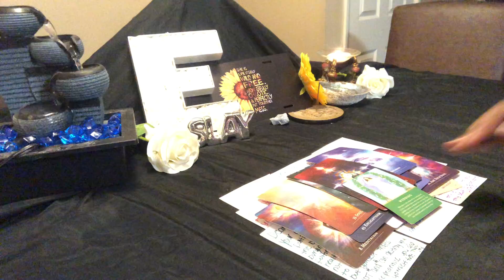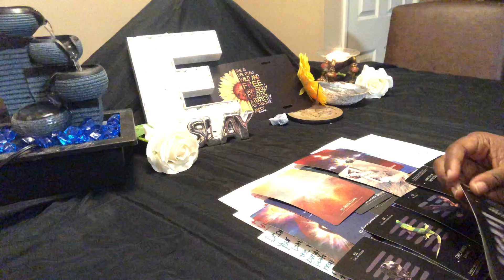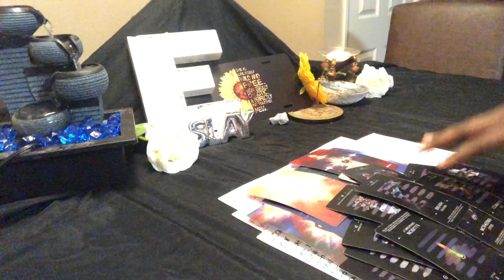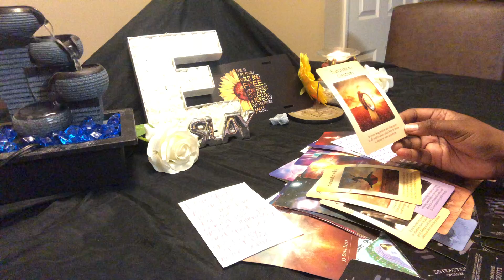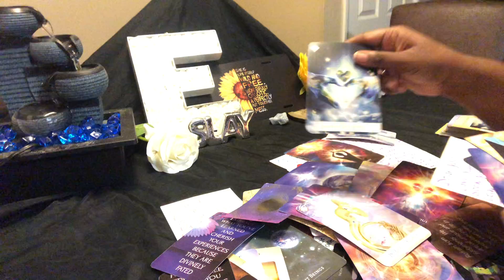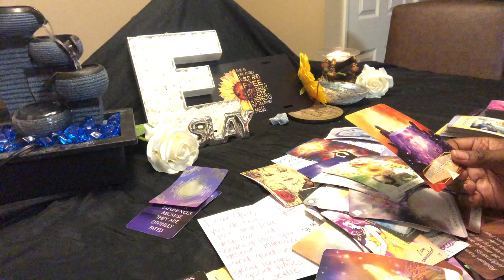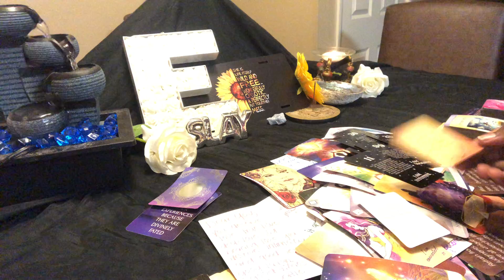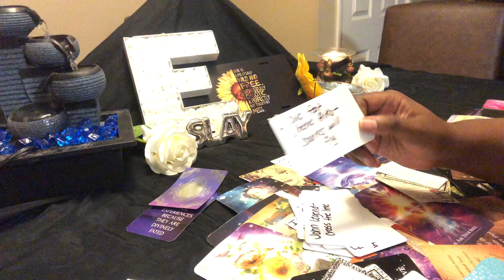Pt. 2 you’ve been through a lot you need the Most High lean not solely on your own understanding